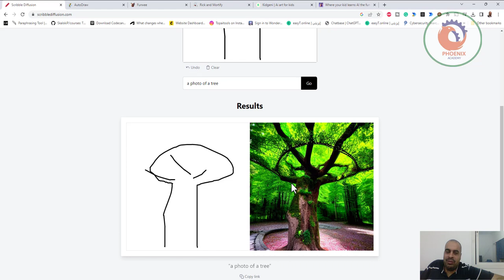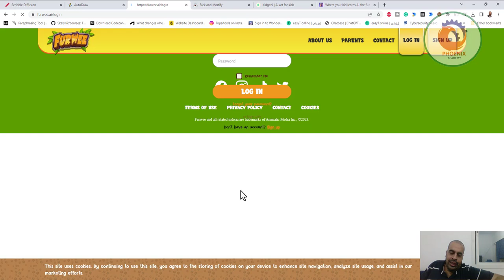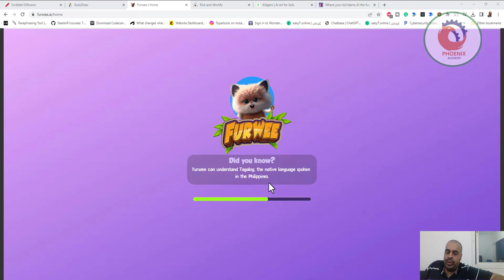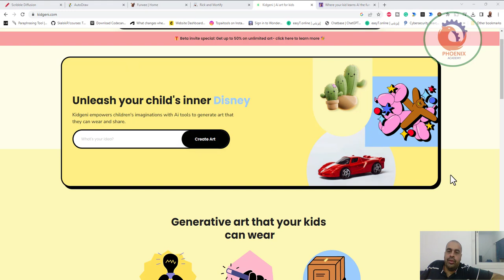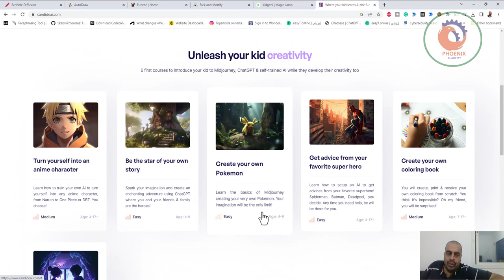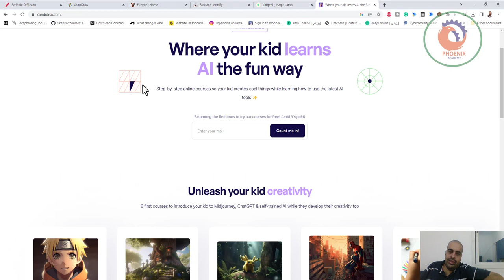افضل ست مواقع ذكاء اصطناعي للاطفال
❤️ روابط التواصل
✅ انستجرام